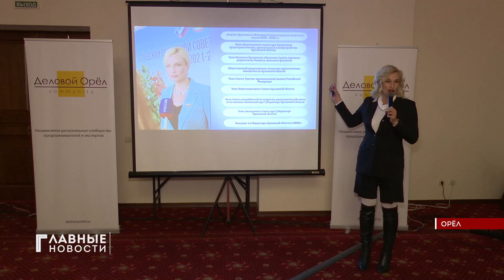Орловские предпринимательницы надели короны и учились создавать бренд.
Мероприятие организовало региональное сообщество предпринимателей и экспертов «Деловой Орёл». Обсуждали, как запомниться клиентам, как обойти конкурентов и как найти свою "визитную карточку". Среди участников - более 60 бизнес-леди, в качестве спикеров - успешные предприниматели из Орла и Москвы. Какие советы по развитию своего дела прозвучали и при чем здесь короны? Расскажет Ирина Титова.